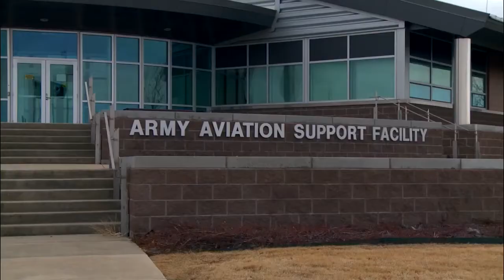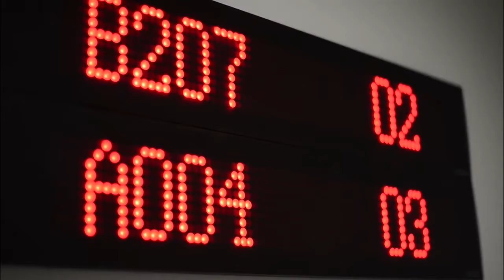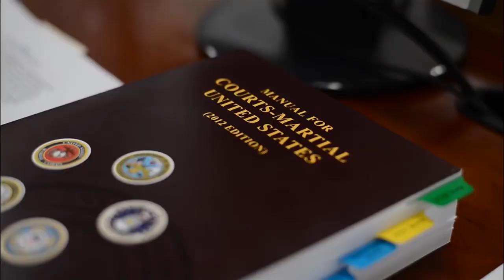Buckley's Missile Warning Mission and Support Units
460th Space Wing commander Col. John Wagner, along with other base leaders, explains the importance of Buckley's missile warning mission and how the other units support that mission.

Credits:

Darren Scott / 460th Space Wing